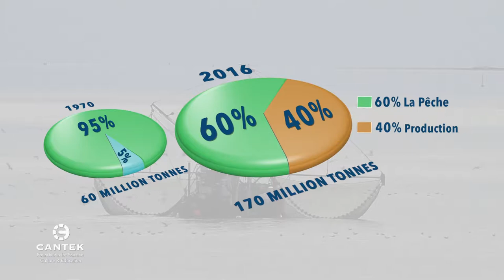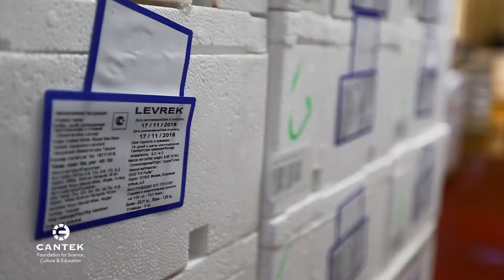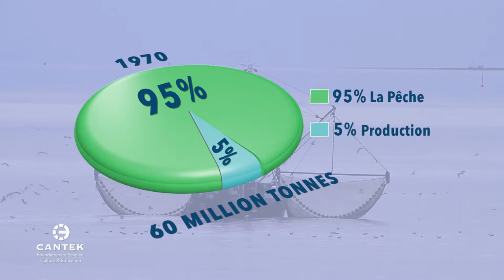STORAGE IS THE KEY - FISH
Cantek - STORAGE IS THE KEY - FISH